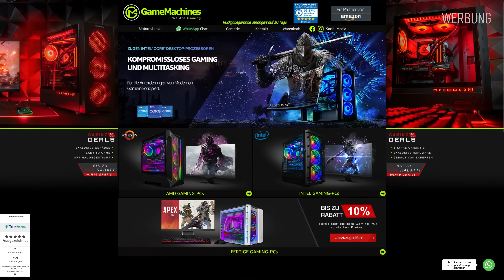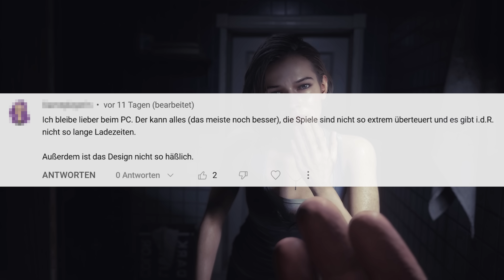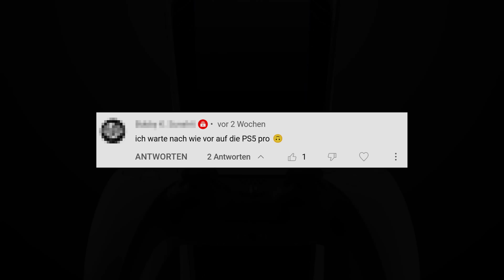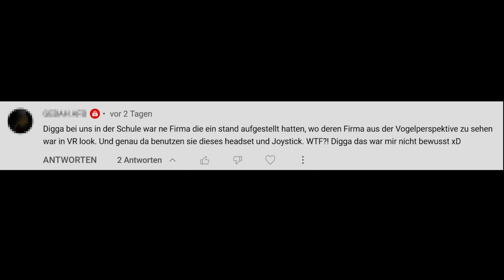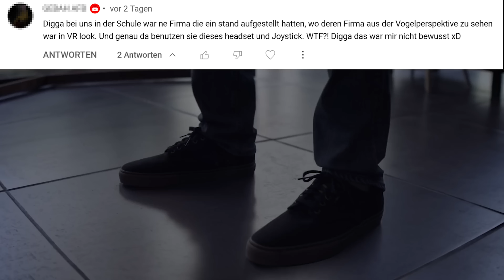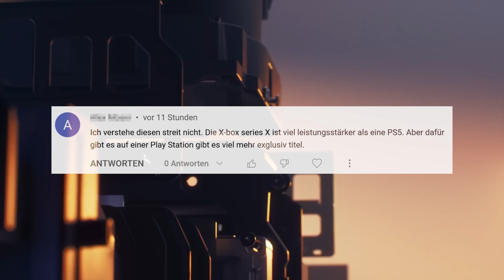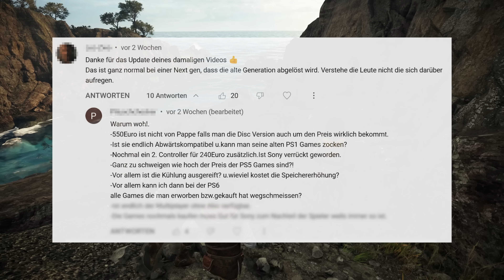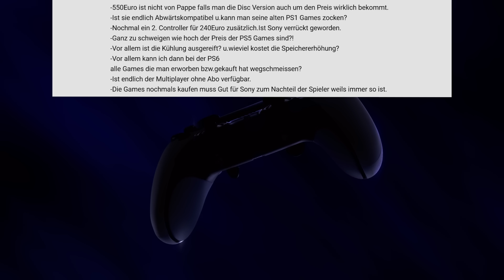Deine dumme Meinung zur PS5 - Teil #2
In diesem Video sprechen wir noch mal über einige Aussagen rund um die PS5.

▼ *PS5 Links & Video Tipps* ▼
★ PlayStation 5 + God of War Ragnarök
★ PlayStation 5 + Horizon Forbidden West
★ Aktuelle GAMING Angebote

SSD für PS5 kaufen:
★ WD_BLACK SN850 1 TB
★ WD_BLACK SN850 2 TB
★ WD_BLACK SN850X 2 TB
★ WD_BLACK SN850X 1 TB
★ Samsung 980 PRO 1 TB
★ Samsung 980 PRO 2 TB

★ NEUE Amazon Gaming Angebote

★ Die Links sind Amazon-Partnerlinks. Ich erhalte einen kleinen Prozentsatz für die Vermittlung. Die Produkte sind über die Links nicht teurer als sonst.

▬▬ Video Tipps ▬▬

▬▬ Übersicht ▬▬

00:00:00 Intro und Hinweise
00:00:21 Sponsoring
00:00:38 Viele Meinungen

▬▬ Musik ▬▬

Hanky Pank   Forza Motorsport 7
Lock It Up   Forza Motorsport 7
Waves   Forza Motorsport 7
Slippery Sucker   Forza Motorsport
Mittagspackung Jingle
+ Trailer Musik